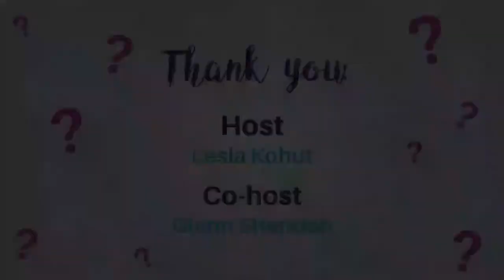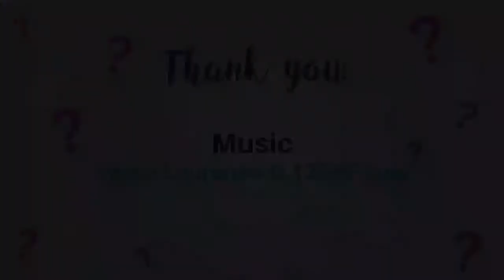"Who do you Think you Are?" (episode #36) - Linda Mackie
In this episode, Glenn and I had the wonderful opportunity to finally have uber talented, award-winning photographer, make-up artist, mentor, entrepreneur, podcaster, and friend, Linda Mackie!

Linda responded to our question of the hour by telling us how terrified she'd actually been to come on our show.  By this episode, however, she was finally feeling grounded and convicted in who she is and what she does.

We talked about infinite possibilities; how she's a woman on her journey of life, self-discovery, expression, acceptance, and how she feels she's here to understand and be understood.  Linda talked about wanting to be happy, making a difference, becoming, and wanting to be seen and heard.

We also talked about criticism, stepping into your essence, being in our core joy, and perspective.  We also touched on the significance of courage and vulnerability, and how important it is to follow your creative heart.

Linda reminded us that we never know who we're going to reach or touch; that it's ours to inspire and feel inspired; and, that "nothing matters but sitting down everyday and trying."

This, and so much more...!

Plus, there's the super fun Rapid Fire Question Round at the end!

A new episode posted at least twice a month!

To learn more about and get in touch with Linda, please

To learn more about or apply to be a guest for the Eloquent Entrepreneur Podcast, please

For information about the "Stepping Into your Essence" retreat on Saturday, March 12th in Victoria, BC, please

To register for the "Who do you Think you Are?" Workshop, happening Thursday, March 10th, at 7pm Pacific, online via Zoom, please

And let us know, who do you *think* you are. . . ?

With Infinite Love & Gratitude,
Lesia